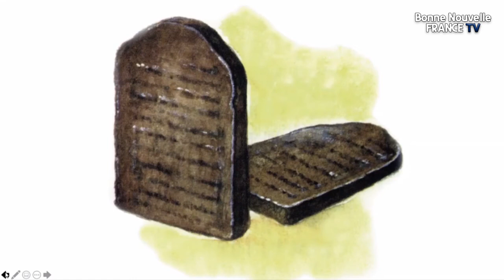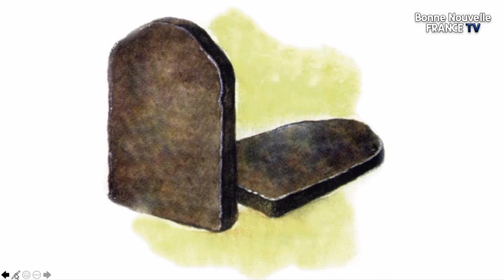[CLF EUROPE] Tabernacle II - Pasteur Pablo Shin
Le Tabernacle et sa signification spirituelle